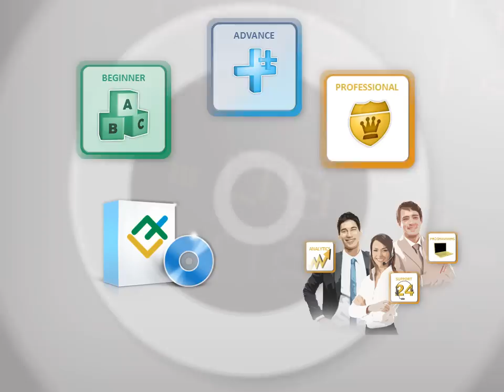Trading with LiteForex: Information for professional traders.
Why LiteForex? Watch our video-presentation to find the answer! All basic information for professional traders.

Risk Warning: Trading on financial markets carries risks